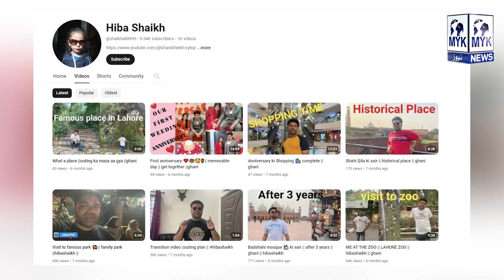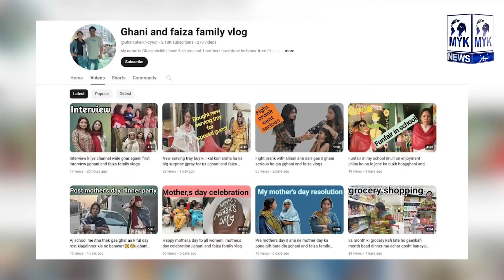Teacher Se Mohabat Ki Shadi Interview Larai Me Badal Gya Bhai Ki Dosri Shadi Karwao Gi | Iqra Abid